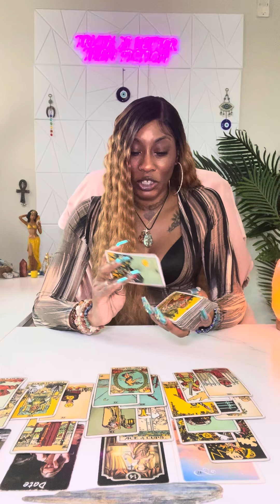♋️Cancer:(Oct 1-3) MAJOR DEBT N BAD KARMA🫣A FU*KIN LIAR TO THE CORE N YOUR DONE😡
Unique Tarot✨